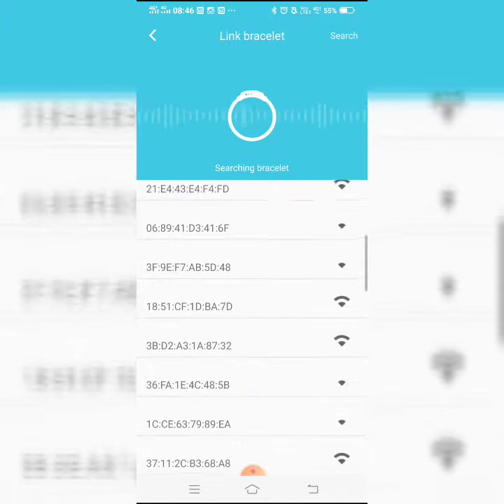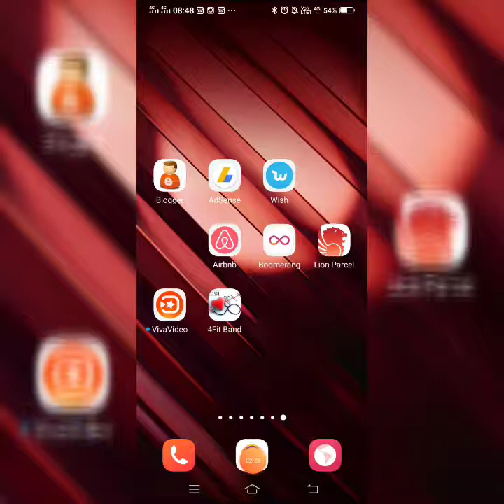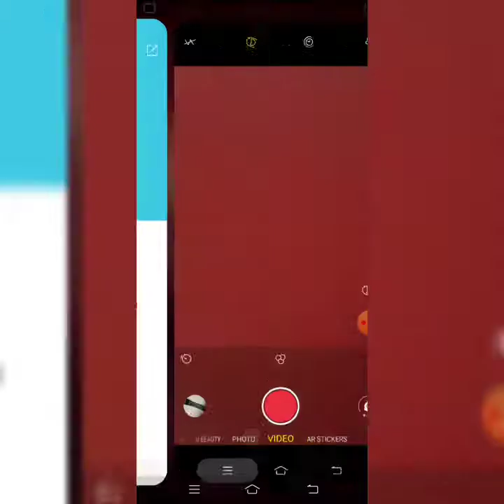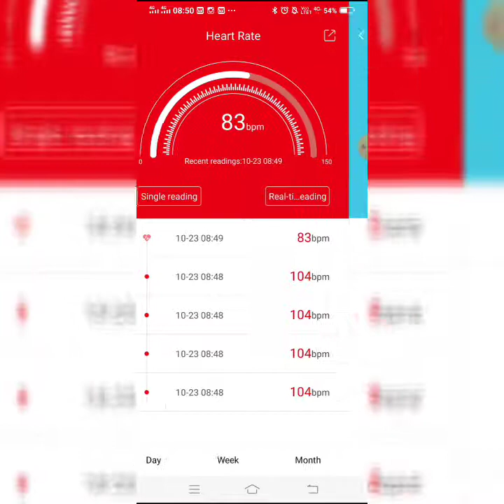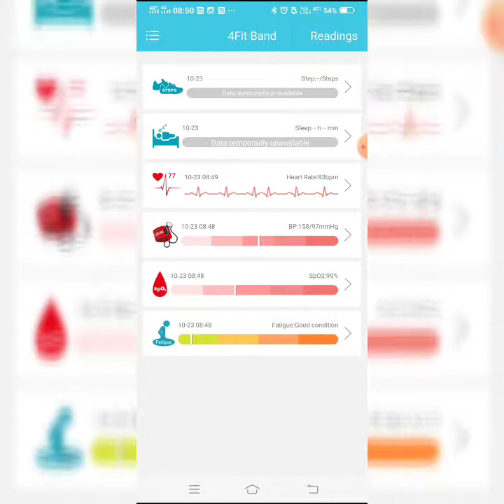Cara setting 4fit Band Smartwatch App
smartwatch ini beda dari yang smartwatch yang fungsinya untuk telepon dan ambil gambar. Ini smartwatch kesehatan yang akan menghitung Detak Jantung, Blood Pressure alias tekanan darah, oksigen dalam darah, keadaan badan, lamanya tidur, jumlah langkah, dan fungsi lainnya seperti timer, jam, dan berapa km bersepeda